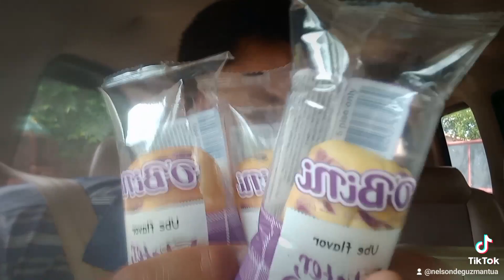Tiktok Labster Roll Bread Ube Flavor